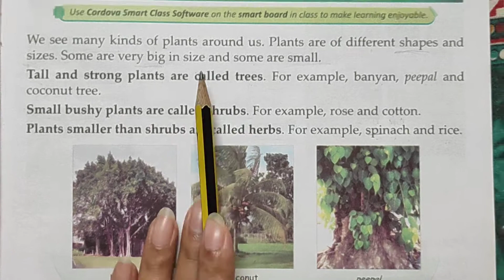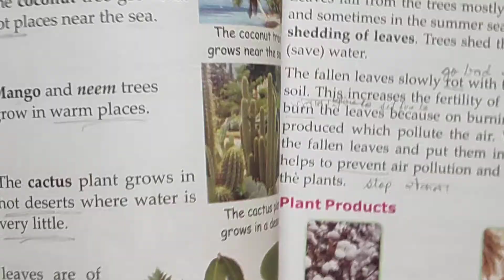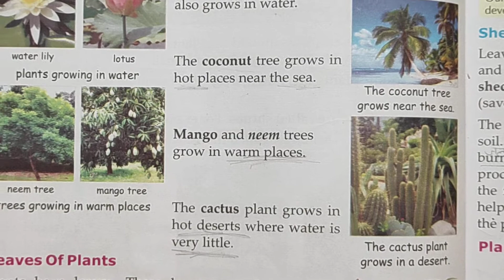EVS | Class-3rd | Chapter-04 | Plants around us | Part-01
EVS- Enjoying Environmental Studies- Plants around us